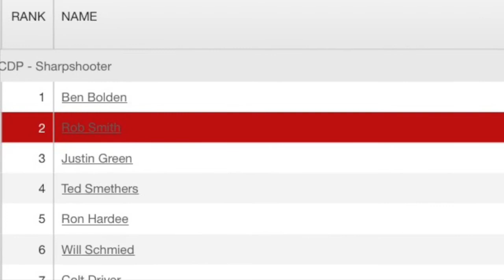Rob Smith shoots the 2016 MS IDPA State Championship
Rob Smith from ARPC-IDPA shoots the Mississippi State IDPA Championship and wins 2nd as CDP Sharpshooter.